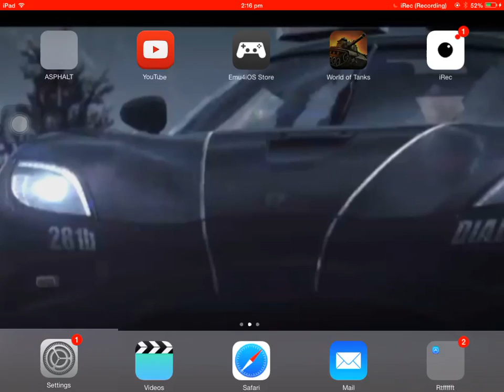World of Tanks Blitz: IS-2 Is Fun!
I personally like the IS now that it has the 122. Thnx for watching!